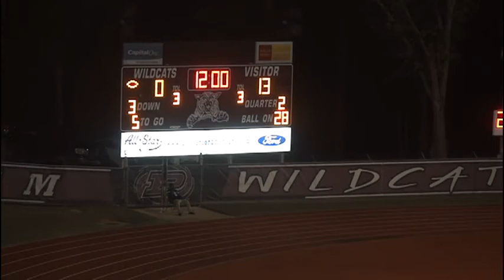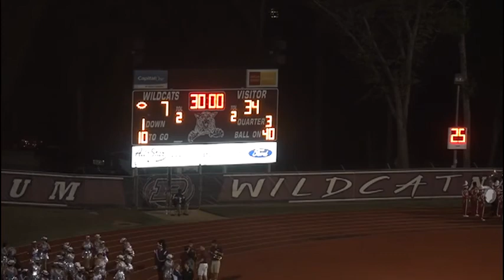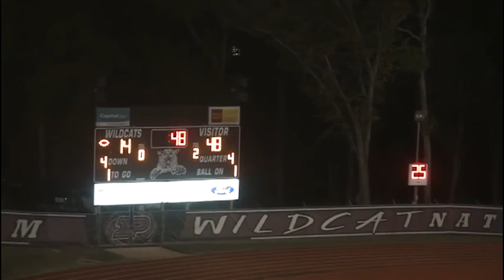KGAS Radio - Carthage at Palestine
The Carthage Bulldogs traveled to Palestine for a rare Thursday night game.  Your announcers are Larry Allen, Mark Harris, Dustin Burns.  This game was broadcast on KGAS radio in Carthage, Texas.